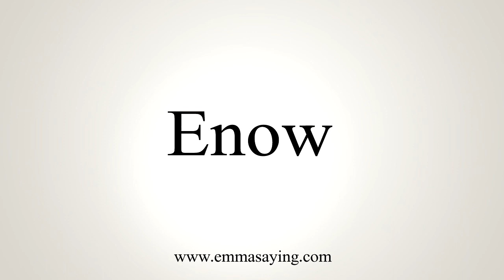How To Say Enow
Learn how to say Enow with EmmaSaying free pronunciation tutorials.